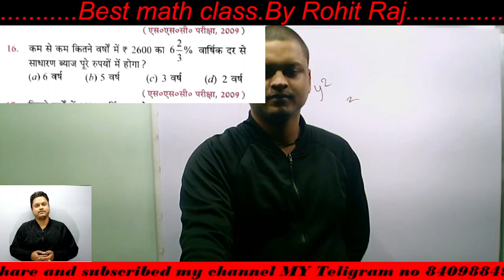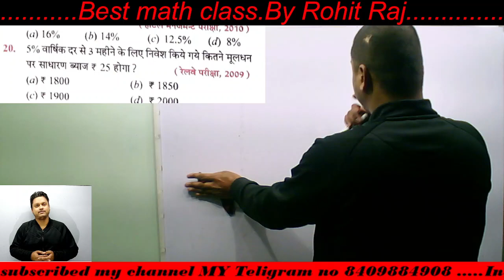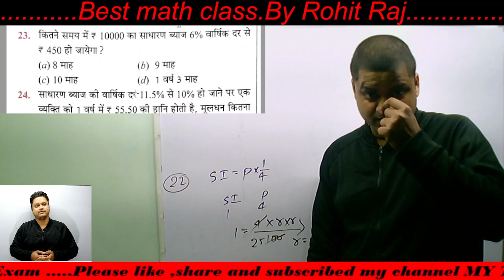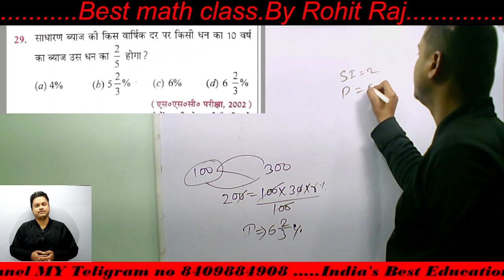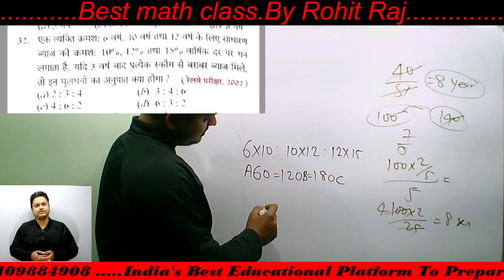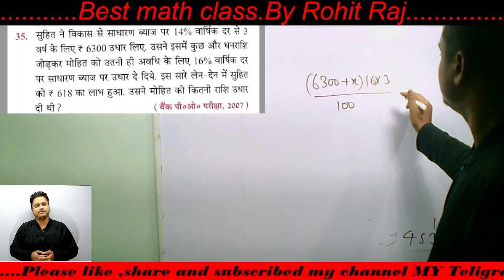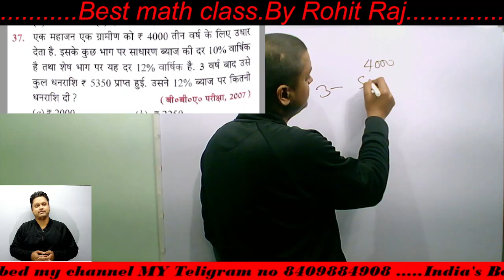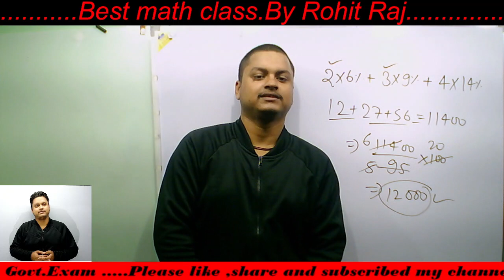Simple intrest 3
Best class by rohit raj